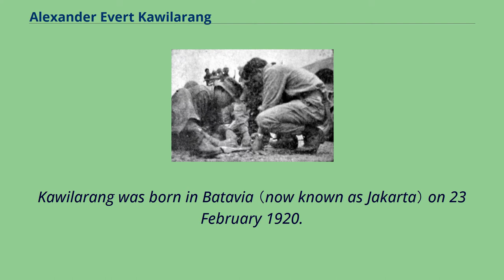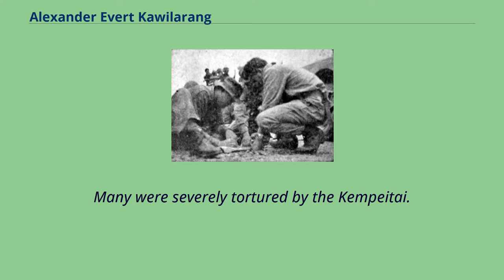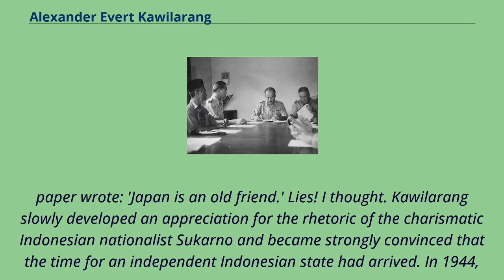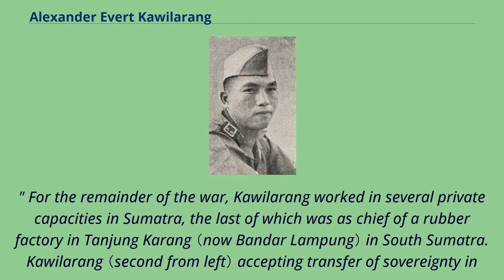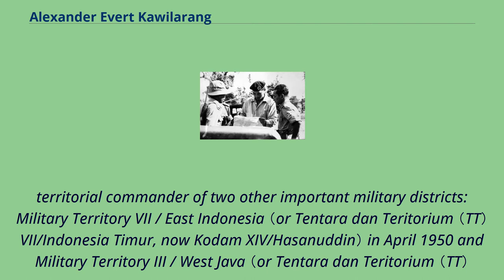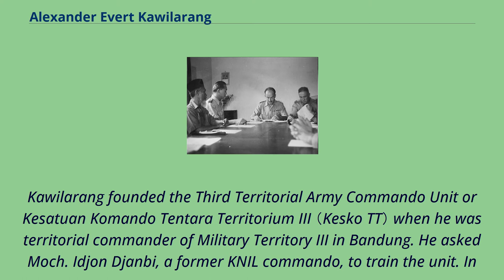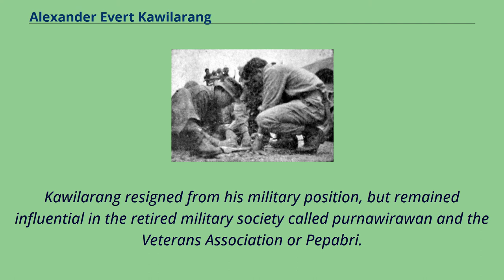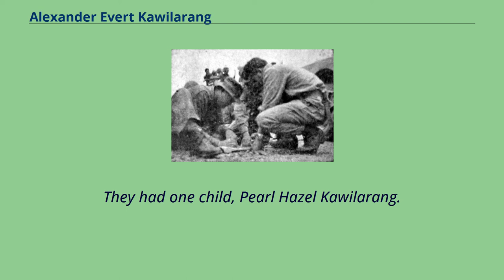Alexander Evert Kawilarang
People_from_Batavia,_Dutch_East_Indies
Alexander Evert Kawilarang （23 February 1920 – 6 June 2000） was an Indonesian freedom fighter, military commander, and founder of Kesko TT, what would become the Indonesian special forces unit Kopassus.
However, in 1958 he resigned his post as military attaché to the United States to join the separatist Permesta movement where he encountered Kopassus as his opponent.
His involvement in Permesta damaged his promising military career, but he remained popular and active in the armed forces community.
Kawilarang was born in Batavia （now known as Jakarta） on 23 February 1920.
His father, Alexander Herman Hermanus Kawilarang, was a major in the Royal Netherlands East Indies Army （KNIL or Koninklijk Nederlands Indisch Leger）.
His mother was Nelly Betsy Mogot.
Both parents were from the Minahasa region in North Sulawesi.
Kawilarang enjoyed comprehensive European education-style that included attending the Dutch secondary school （HBS or Hogere burgerschool （nl）） in Bandung.
Around 1940, he attended the Dutch military academy or Koninklijke Militaire Academie that was moved to Bandung, because of the German occupation of the Netherlands.
His classmates included A. H. Nasution and T. B. Simatupang.
After graduating from the academy, he was stationed in Magelang as platoon commander and assigned back to Bandung as an instructor.
During the Japanese occupation, Manadonese, Ambonese, and Indo people were often randomly arrested during raids due to their perceived closeness to the Dutch.
Many were severely tortured by the Kempeitai.
Kawilarang was tortured several times by the Japanese in 1943 and 1944.
He survived, but suffered lifelong disability in his right arm and numerous scars.
Kawilarang recalls: "Someone in the warun...